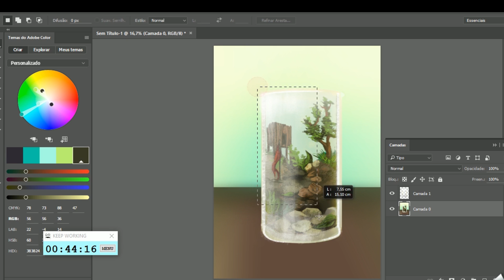1 HOUR TO 1 MINUTE | Little home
Hello! Not much of a good day today, so I painted something small for a little small fairy!